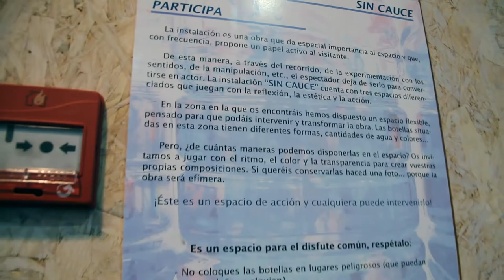‘Sin cauce’: Arte que fluye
Cuando el arte fluye, surgen ideas que calan como ‘Sin cauce’, una instalación artística, ambiental, patrimonial, didáctica… que es el primer trabajo del proyecto PatrimonializARTE, nacido en el Área de Innovación Docente de la Universidad de Valladolid (UVa) y que, tomando el agua y el plástico como materiales de experimentación, invita a reflexionar y actuar sobre tres factores: el uso del agua, el espacio patrimonial y la relación de la universidad con la comunidad escolar.

Vídeo: Roberta Moraes